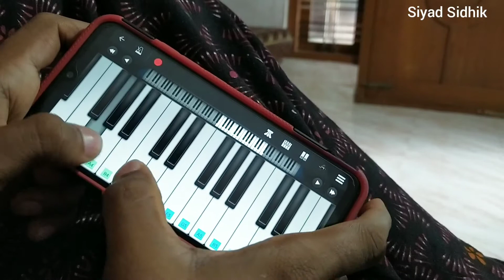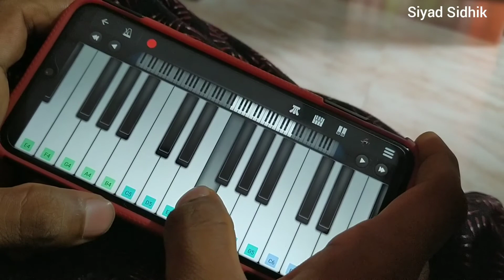Parayuvan ithaadyamayi | Ishq | mobile piano | by Siyad Sidhik